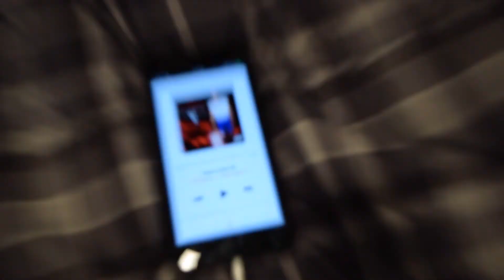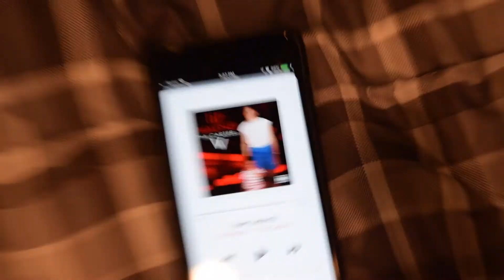RUSSWOLE at RAW NATIONALS | Leg Day | Quavo Huncho Favs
This video was so fun to make! We train legs, drive to Spokane, watch Russ compete (and win!), then i got some dope pics:)

Timestamps:
Training: 1:08
Quavo Huncho: 9:55
Raw Nationals: 10:20

austinmlaiche